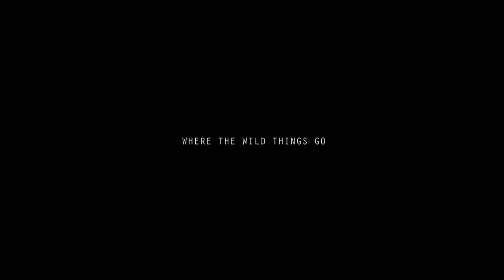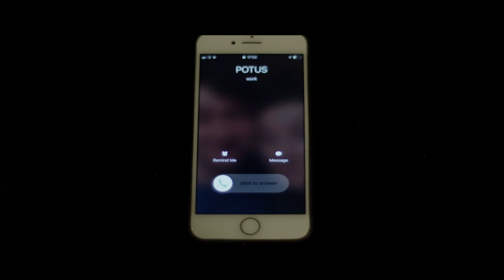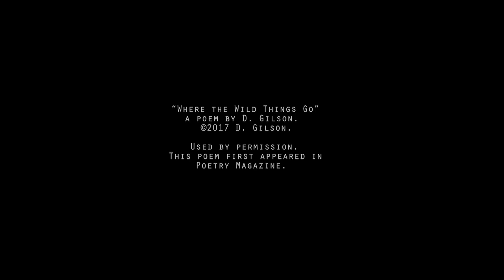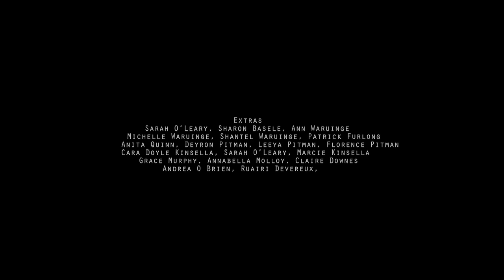Where the Wild Things Go | Poem by D. Gilson | Film by Fergal Costello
Where the Wild Things Go

The night Max wore his wolf suit
made him infamous, bred the child star
never sent to bed. Middle school,
Max started drinking. Not in my house,
his mother begged, No, no, no, wild thing.
Max reminded her who bought
this condo, who paid for her meds.
Freshman year, Max raved. Roared
his terrible roar, rolled, and almost
wound up in a warehouse dead.
Where, oh where, do the wild things
go? To rehab in high school.
To college on residual book sales.
Max kept his head down. Laughed
at drunken frat boys. Bro, let the wild
rumpus start. Max said, No thanks,
and volunteered for the Peace Corps
instead. Two years in Kenya, one
in Belarus, the President thought
Max might be of some use. Max
moved to Washington, appointed
at the State Department a Cultural
Attaché. One important day Max wore
his wolf gray suit, then drove home
well past rush hour in a freak snow storm.
Max drove on the deserted beltway,
thought it his throne. Yes, Max belted,
this is where the wild things roam.